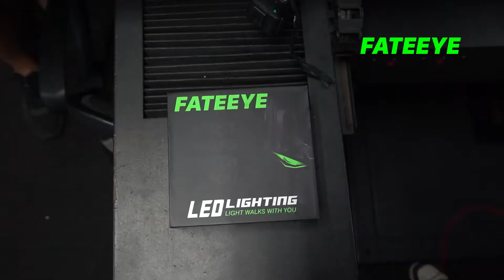FateEye LED Headlight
FateEye F3 9012 model
LM/W (Pair): 20000LM/ 100W
Brightness +300%
Color Temperature: 6500K White
Driver: External +Canbus free
Buckle: Adjustable
Single Beam: H7, H11, 9005, 9006, 9012
Dual Beam: H4
Warranty:12months
Waterproof:IP68